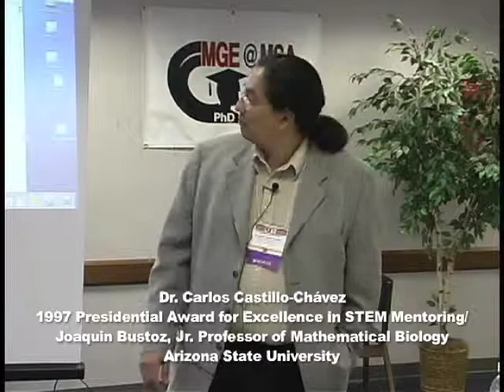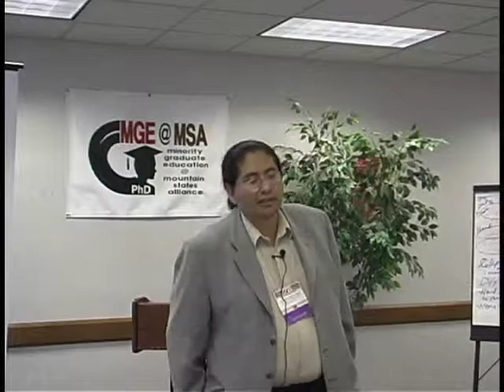Mentoring 101: Making A Difference - Part 1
Dr. Castillo-Chavez
Recipient,
1997 Presidential Award for Excellence in Science, Mathematics, and Engineering Mentoring
Joaquin Bustoz, Jr. Professor of Mathematical Biology
Director, Mathematical and Theoretical Biology Institute (MTBI)